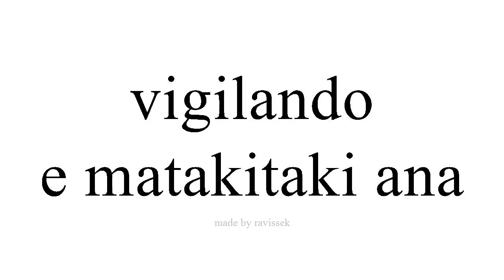Ako Spanish e matakitaki ana